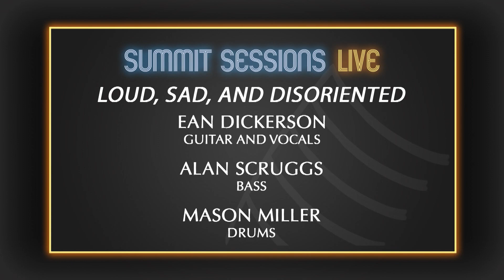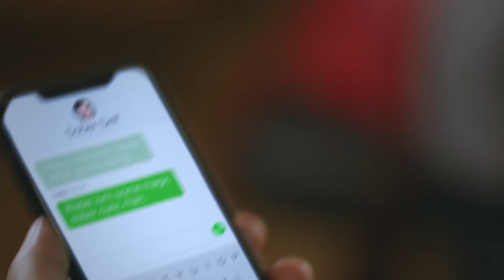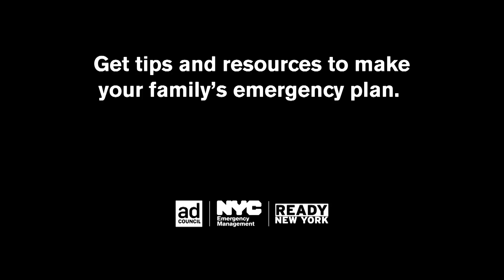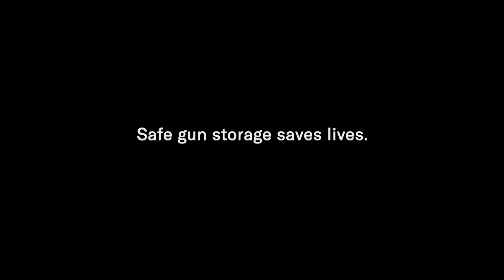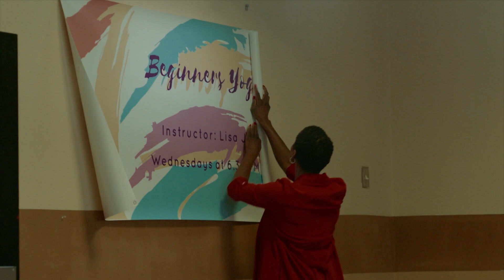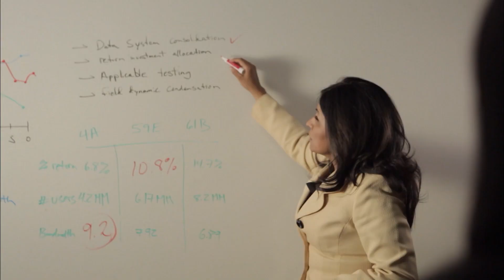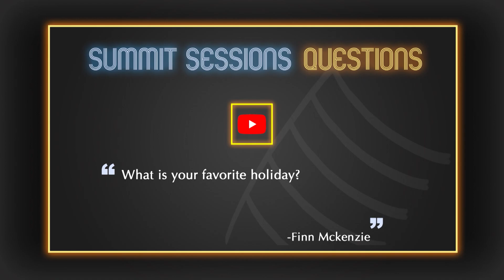Summit Sessions Live Season 9 Ep. 5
The season 9 finale of Summit Sessions Live!!
Featuring the band: Loud, Sad, and Disoriented